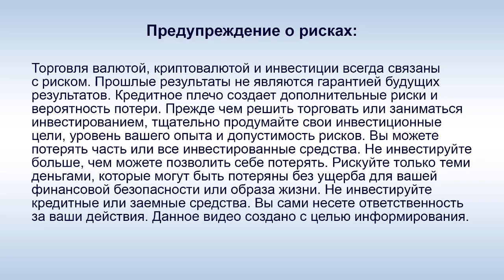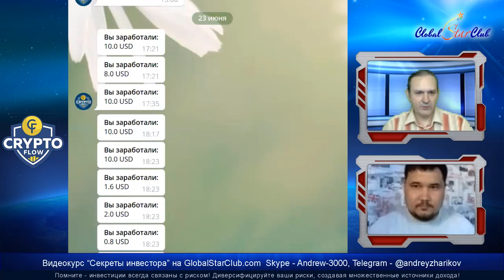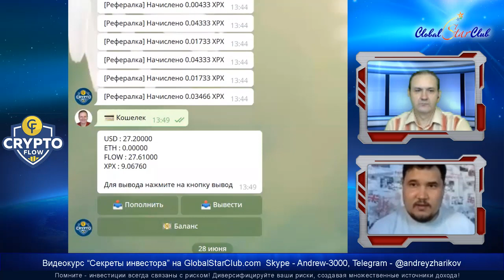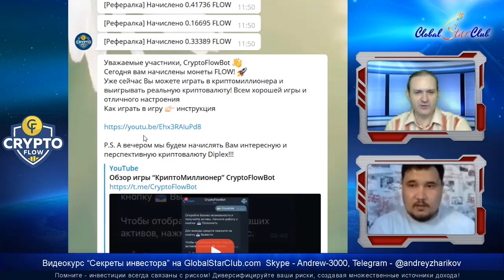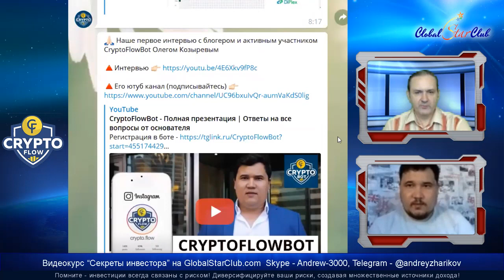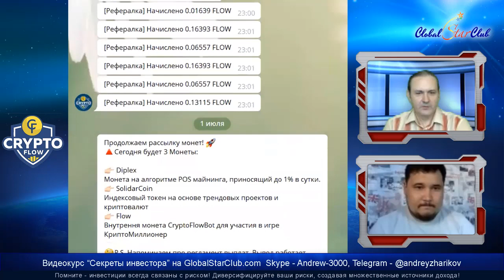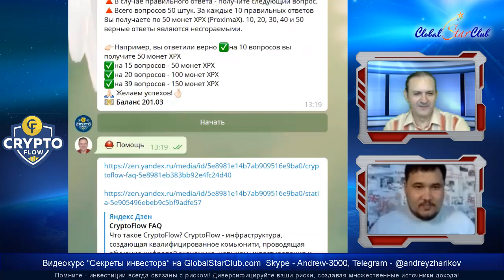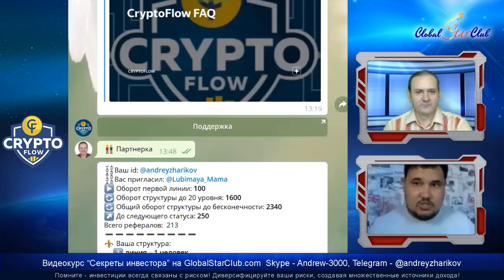Обсуждаем с Нурланом CryptoFlowBot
новости криптовалют, криптовалюта, как зарабатывать на криптовалюте, новости биткоин,биткоин новости сегодня,cryptoflow, crypto flow, cryptoflowbot, crypto flow bot,